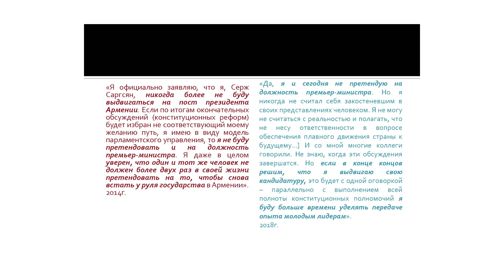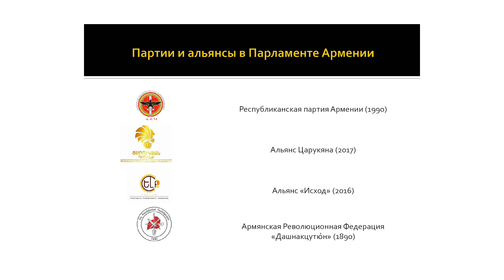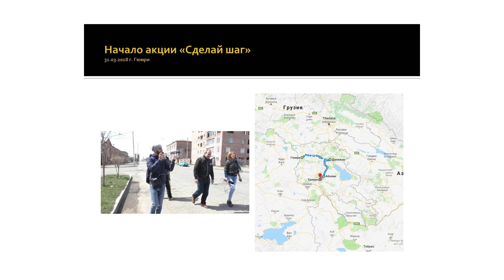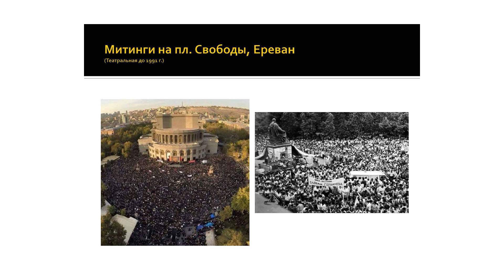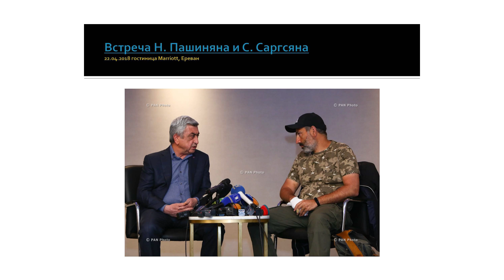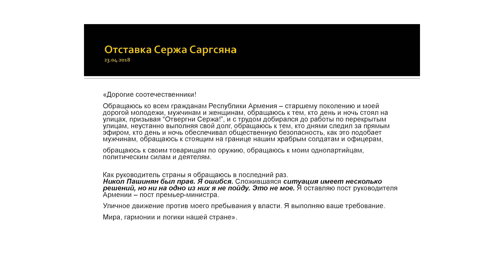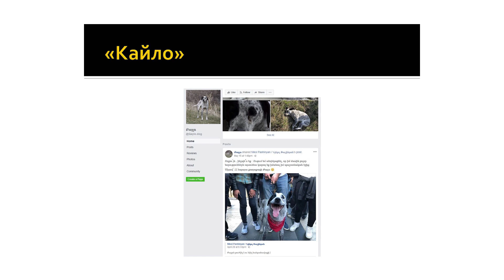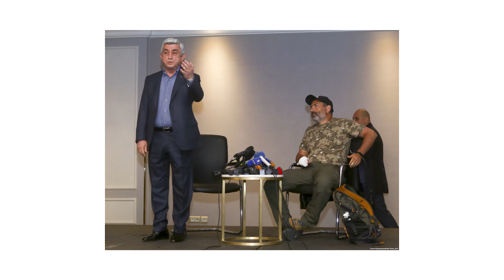«БАРХАТНАЯ РЕВОЛЮЦИЯ» В АРМЕНИИ: между карнавалом и реалити-шоу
Севак Карамян, кандидат политических наук, независимый исследователь
Геворг Аветикян, кандидат исторических наук, ЕУСПб

Выступление состоялось 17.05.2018 в Европейском университете в Санкт-Петербурге.

Конституционная реформа 2015 года в Армении подразумевала смену формы правления в стране с полупрезидентской на парламентскую, что позволило бы действующему тогда президенту Сержу Саргсяну удержать власть после избрания премьер-министром в апреле 2018 года, несмотря на обещание не претендовать на это место после завершения второго президентского срока. Однако в результате массовых актов неповиновения и мирных протестов, инициированных оппозиционным блоком партий «Елк» (Исход) во главе с депутатом Николом Пашиняном, Серж Саргсян подал в отставку спустя неделю после назначения.

Пользующийся массовой поддержкой граждан Армении и армянской диаспоры за пределами страны, Никол Пашинян был вскоре избран премьер-министром. Всё происходящее транслировалось в режиме онлайн. Десятки тысяч граждан, стоя на главной площади страны, следили за парламентскими дебатами и ожидали развязки. События последних недель назывались по-разному, но многие в Армении убеждены, что свершилась «ненасильственная революция».

Как и почему это стало возможно? Почему реакция российских властей и провластных СМИ была относительно нейтральной? Каковы ожидания и что может действительно измениться во внутренней и внешней политике Армении?

В рамках обсуждения событий в Армении будут представлены краткий анализ предреволюционной ситуации, хронология событий, переломные моменты, а также набор тактик и технологий, обеспечивших искомый оппозицией результат.